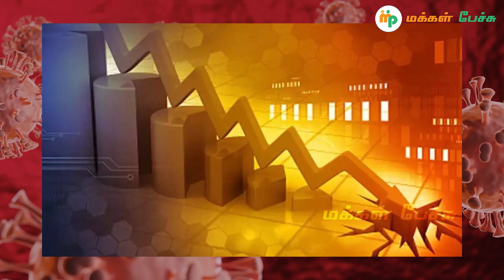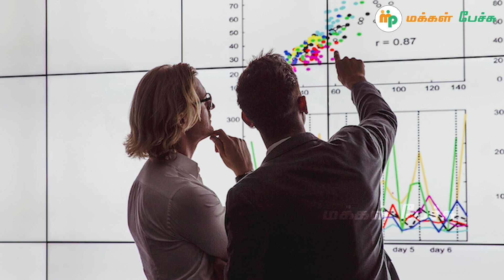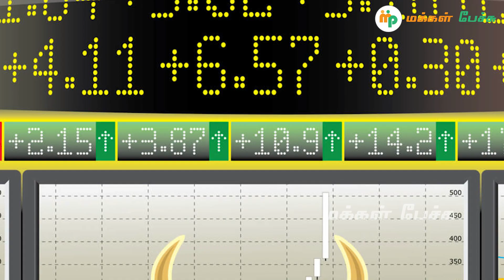பட்ஜெட் 2022 - பிரச்சனை நிதி பற்றாகுறை மட்டுமா??? - Makkal pechu Explains.